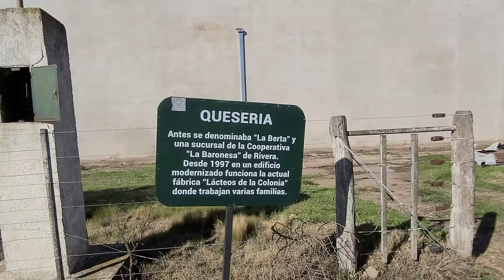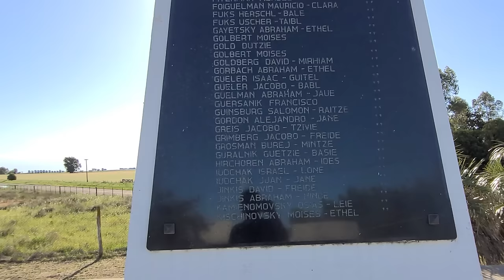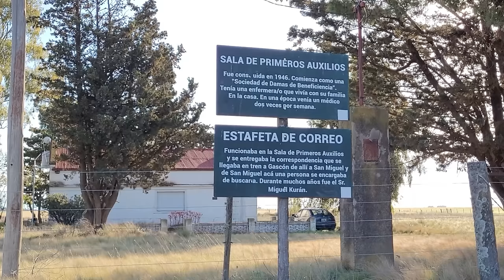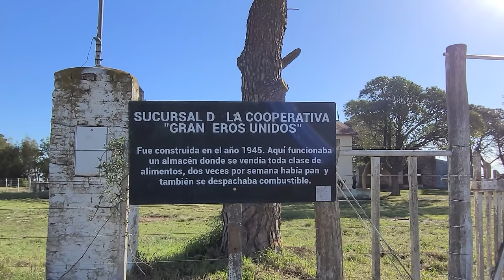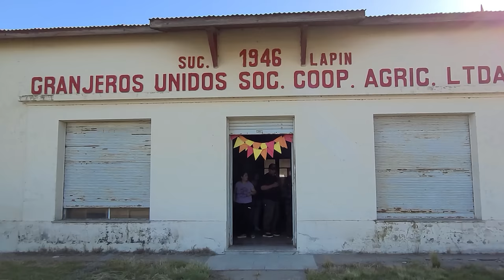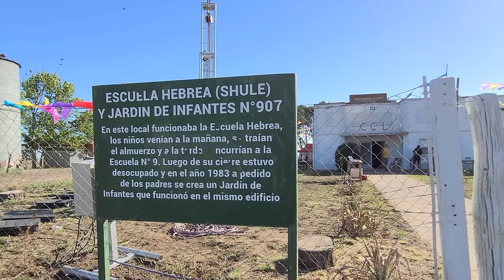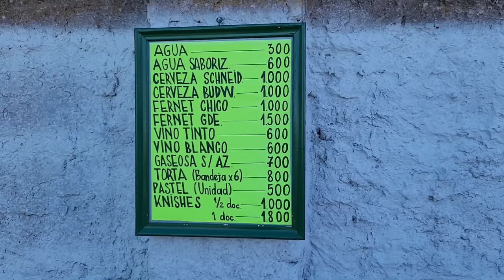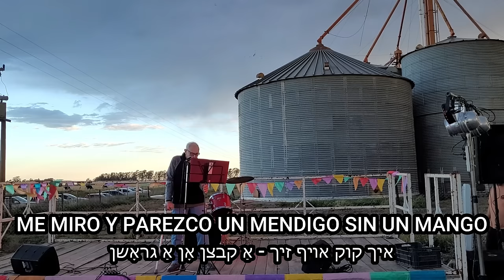Un FESTIVAL JUDÍO muy EXÓTICO | Festival del Knishe en Colonia Lapin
Fui invitado a participal del Primer Festival Internacional del Knishe en Colonia Lapín, provincia de Buenos Aires. Una colonia judía de 50 habitantes, muy cercana al límite con la provincia de La Pampa y en la que hasta el día de hoy se mantienen sus costumbres rurales y judías que forjaron sus primeros pobladores.
Estuvimos en una fiesta hermosa, llena de música, knishes y klezmer.

DISPOSITIVOS:
Cámara y Micrófono